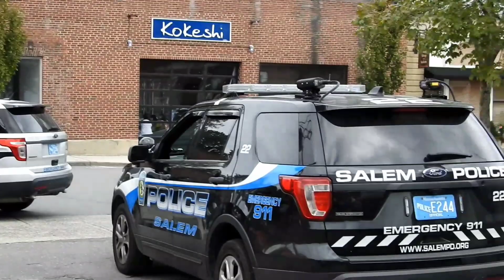COPWATCH. 3 SUV's and 5 Cops For A "Drinking in Public" Call. Salem Mass.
I was downtown Salem on September 30th when I call came in through the radio for two male parties drinking in public. The police had made contact before I got there, while I was walking up on scene the third SUV part of the "community impact unit" came rolling up. It seems as if there was an illegal confiscation of one of these gentlemen's unopened beers. Check out the whole interaction!! Thank you for all the support, it is always appreciated more than all of you would know!!! Much Love Respect and Appreciation!!! 💚💛❤